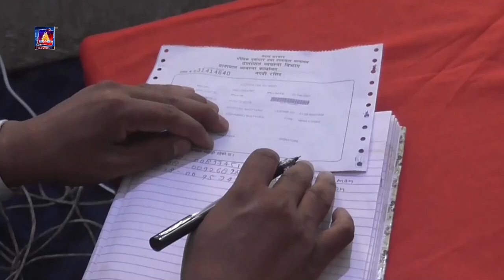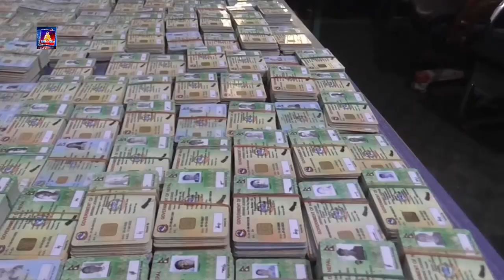the सवारी चालक अनुमतिपत्र १० वर्षमा नवीकरण गर्ने नियम ल्याउने सरकारको तयारी ।